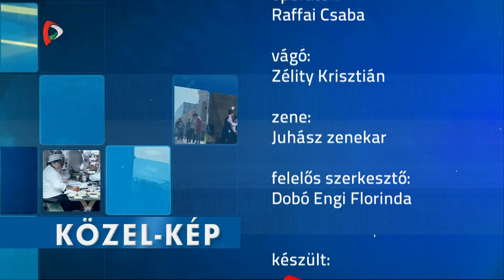Közel-kép – Húsvéti locsolkodás Szabadkán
Ha húsvéthétfő, akkor locsolkodás. Nincs ez másképp Szabadkán sem. Ünnepi összeállítás a Közel-képben.